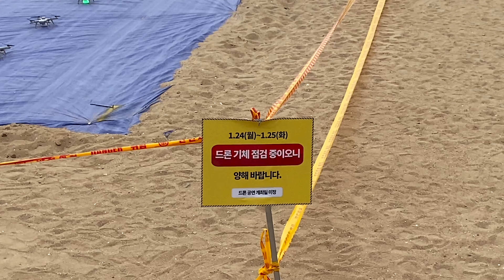2022.01.25. Gwangalli Beach 広安里海水浴場 广安里海水浴场 廣安裏海水浴場 Playa de Gwanganri Пляж Гуанчжоури 광안리해수욕장